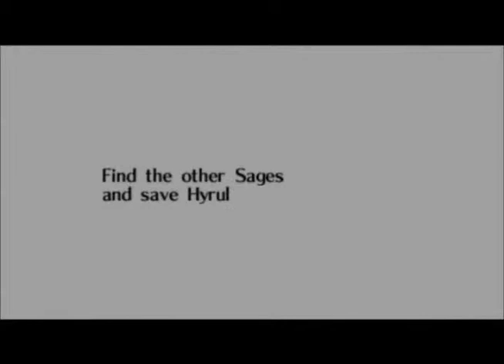Let's Play Legend of Zelda: Ocarina of Time Part 20 - Temple of Time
The Legend of Zelda: Ocarina of Time may be the greatest single-player video game ever created in any genre. It's that good. Those new to Nintendo's enormously popular Zelda series will be glad to know this game stands completely on its own. Our hero, Link, starts the game as a young boy living in a magical forest village populated by elf-like children. But there is evil lurking in the world. Strange monsters are appearing, and the land is changing. It's up to Link to discover why, defeat the monsters, and stop the evil at its source.